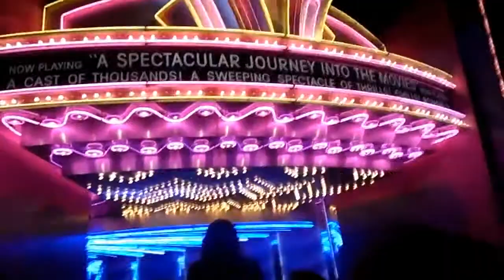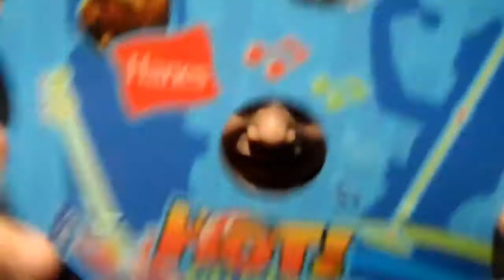2013 Day 14